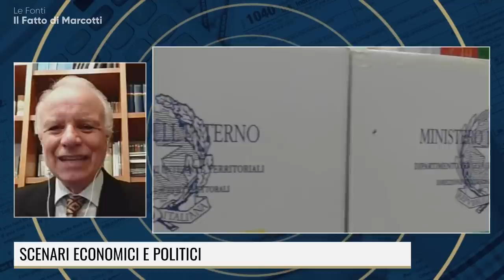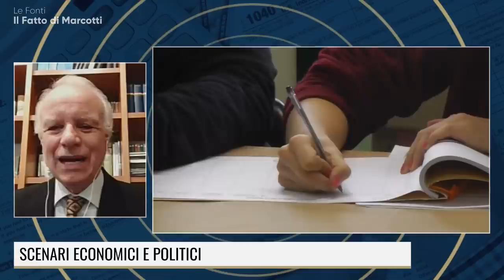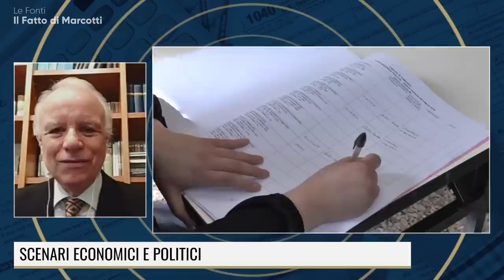GAS E ITALIA: QUANTO RISCHIAMO DAVVERO